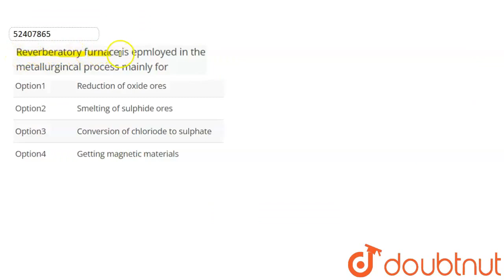Reverberatory furnace is epmloyedin the metallurgincalprocess mainly for | CLASS 12 | ORES, MIN...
Reverberatory furnace is epmloyedin the metallurgincalprocess mainly for
Class: 12
Subject: CHEMISTRY
Chapter: ORES, MINERALS AND METALLURGICAL EXTRACTION
Board:NEET

👉 Have Any Query? Ask Us.